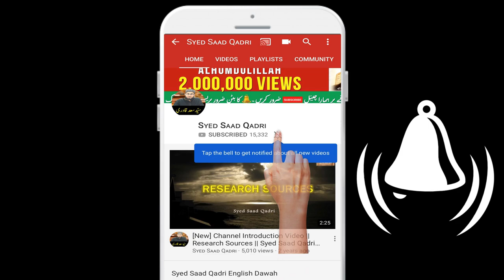Shahadat e Umar ke Sazish | Seerat e Umar | Part 62